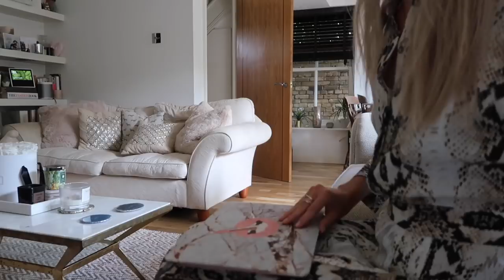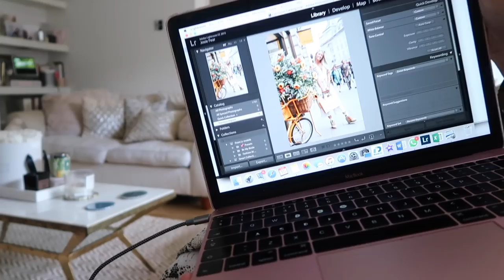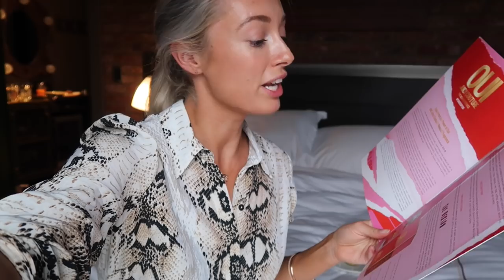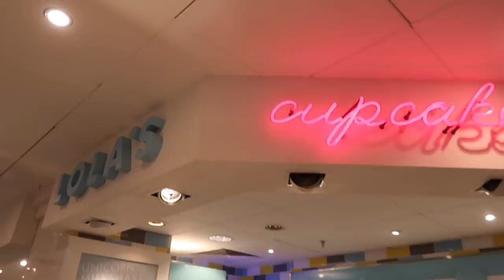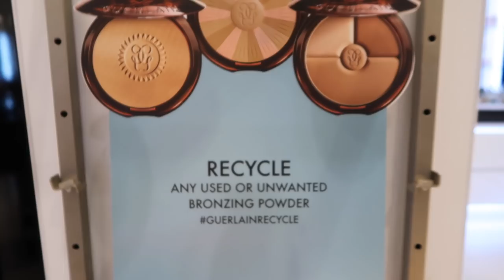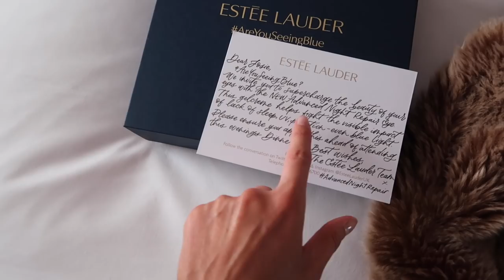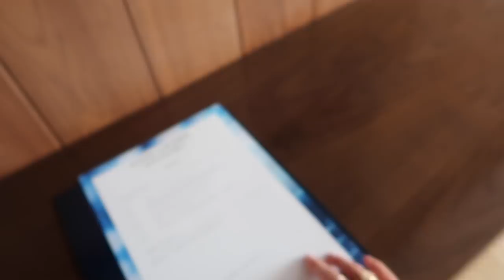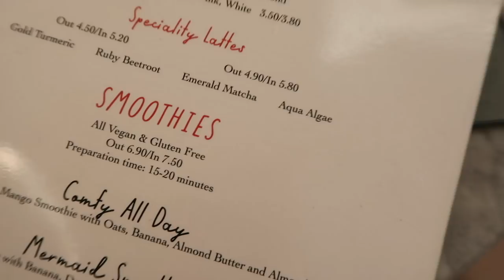PRE-AUTUMN COME SHOPPING WITH ME & London Staycations // Fashion Mumblr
PRE-AUTUMN COME SHOPPING WITH ME in Topshop + Selfridges & London Staycations with Juicy Couture and Estee Lauder!

♡♡ Want to improve your Instagram photos & make photo editing a million times easier?!

❤ Be My Bride ❤

♚ Want to up your Instagram game and make photo & video editing 1million times quicker / easier / more epic?!